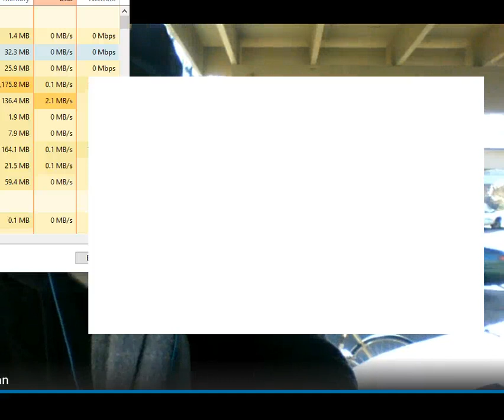intro 3 9